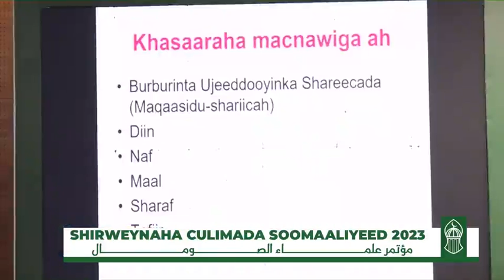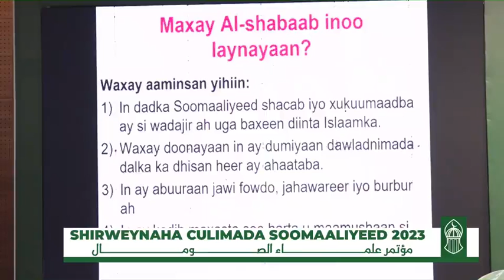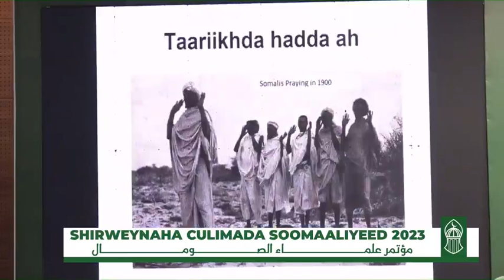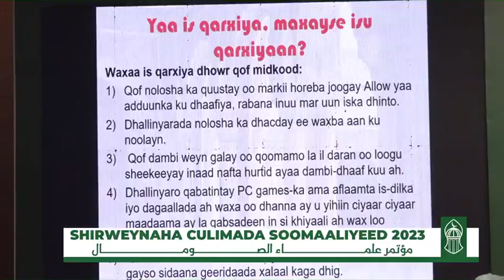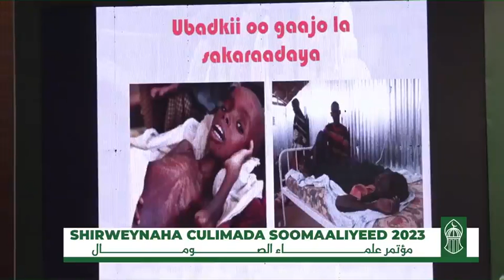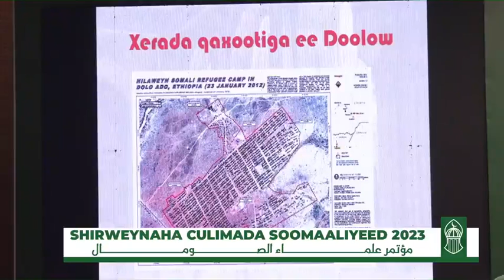SHEEKH CABDI QANI DADKENA IYO DOWLADEENU WAA MUSLIMIN QAWARAJIINTA WAXAY U DIIDAN YIHIIN MUSLINMADAS